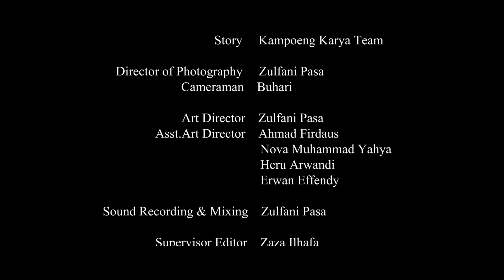Tarung Taji Eps 4 | Pertarungan di Kampong Kelekak | Film Action Daerah Belitung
Buat yang mau bantu support donasi untuk project kita
Bisa dari Link di bawah ini ya :

Dukungan dari kalian akan sangat membantu kami untuk lebih berkembang :)

Find us here :
❌ Zulfani Pasa